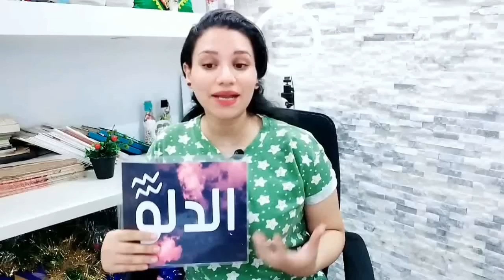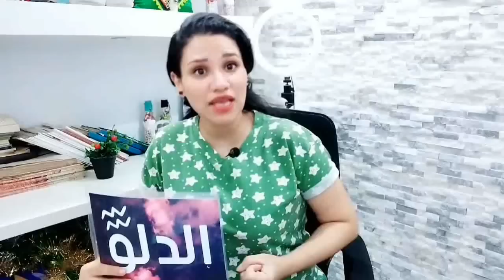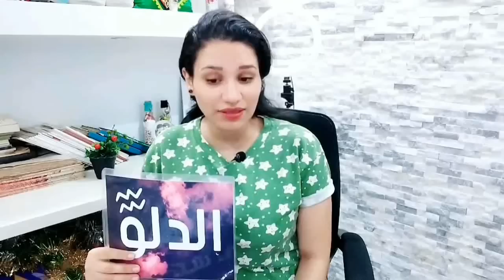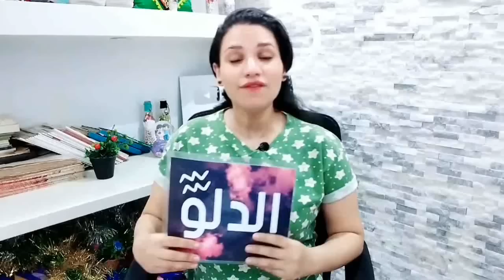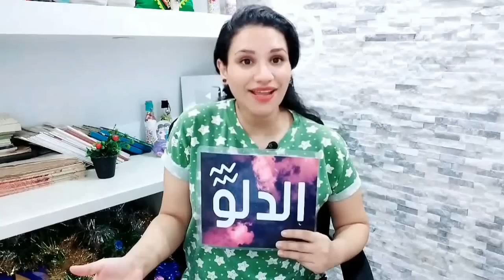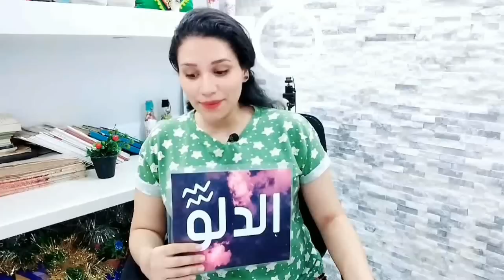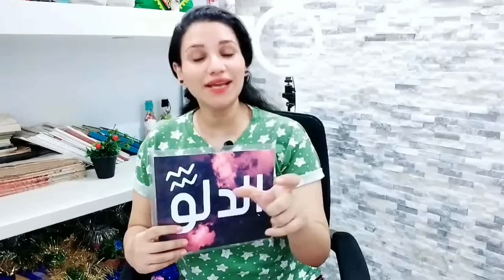توقعات برج الدلو الاسبوع الثاني من شهر يوليو 2022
وللأشتراك في ميزة الانتساب إلى هذه القناة للاستفادة من المزايا:
كيف تعرف برجك ؟ ...
برج الحمل
( 21 مارس شهر 3 – 20 أبريل شهر 4 )
برج الثور
( 21 أبريل شهر 4 – 21 مايو شهر 5 )
برج الجوزاء
( 22 مايو شهر 5 – 21 يونيو شهر 6 )
برج السرطان
( 22 يونيو شهر 6 – 22 يوليو شهر 7 )
برج الأسد
( 23 يوليو شهر 7 – 22 أغسطس شهر 8 )
برج العذراء
( 23 أغسطس شهر 8 – 22 سبتمبر شهر 9 )
برج الميزان
( 23 سبتمبر شهر 9 – 22 اكتوبر شهر 10 )
برج العقرب
( 23 أكتوبر شهر 10 – 21 نوفمبر شهر 11 )
برج القوس
( 22 نوفمبر شهر 11 – 21 ديسمبر شهر 12 )
برج الجدي
( 22 ديسمبر شهر 12 – 20 يناير شهر 1 )
برج الدلو
( 21 يناير شهر 1 – 19 فبراير شهر 2 )
برج الحوت